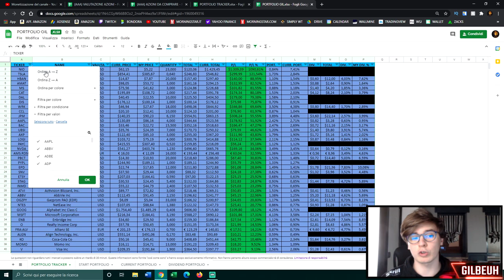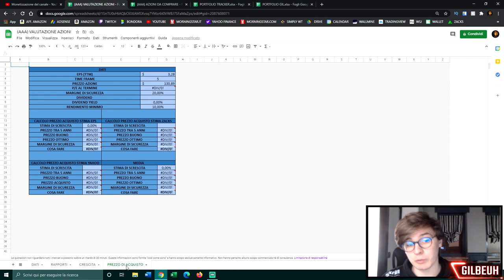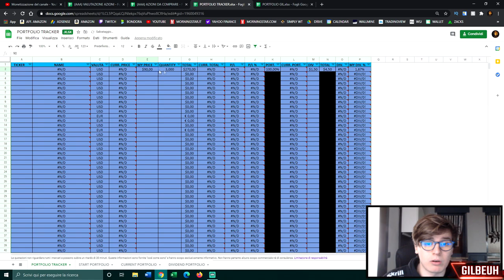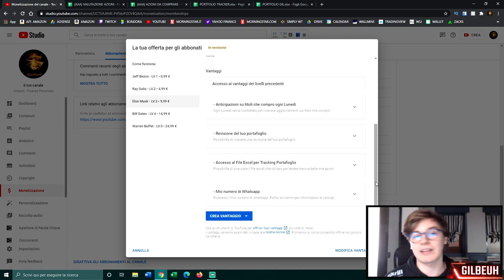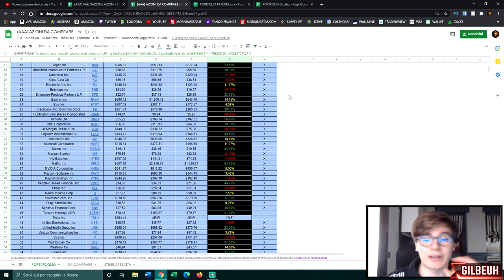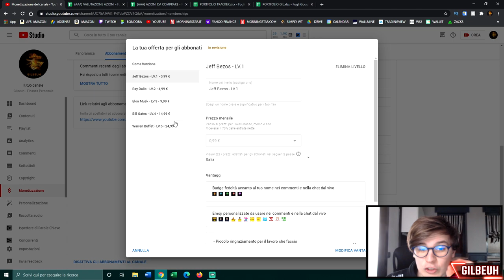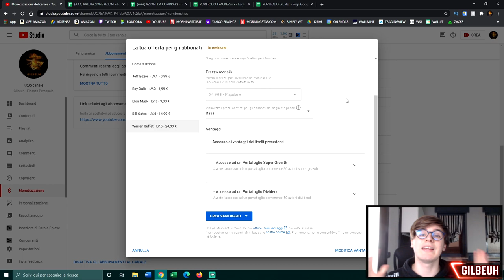I NUOVISSIMI LIVELLI di ABBONAMENTO al MIO CANALE!! 🌱👨🏻‍🎓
📌 INDICE:

00:00 - Introduzione